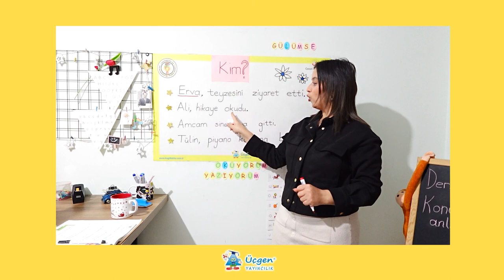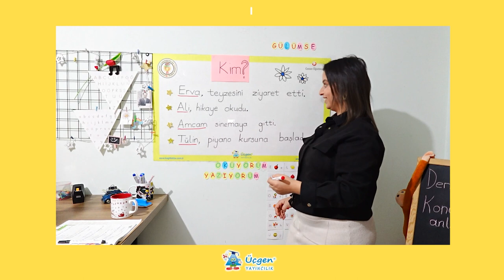1.Sınıf - Türkçe - Cümlede "Kim?" Sorusunun Yanıtı - 13